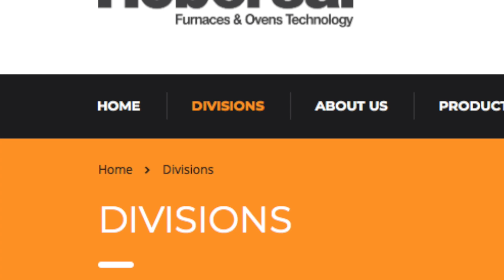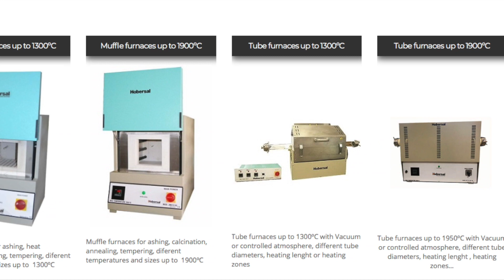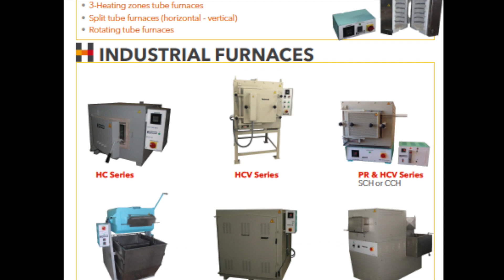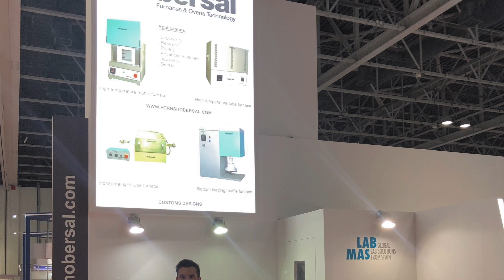HOBERSAL (Company video)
Welcome to Hobersal ( This is our new company video)
Furnaces and ovens manufacturers from Barcelona-Spain since 19446